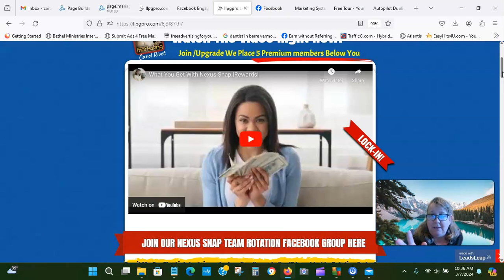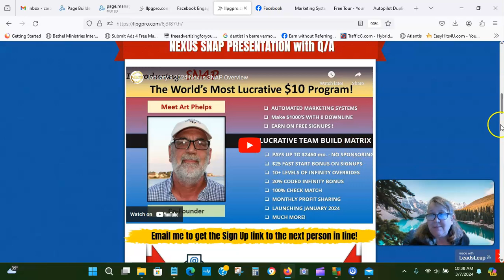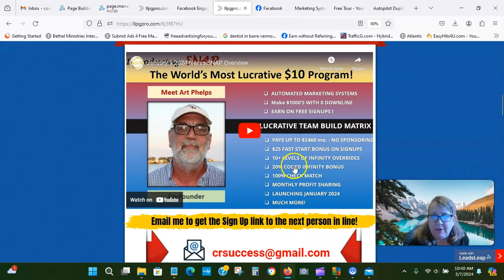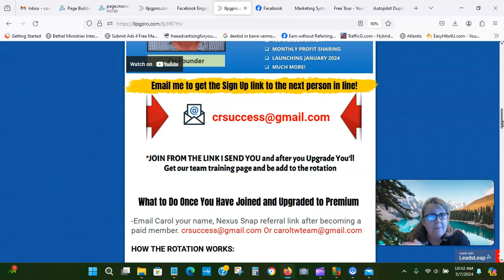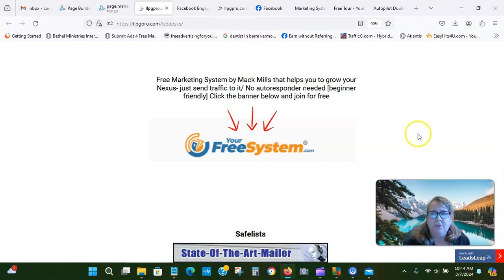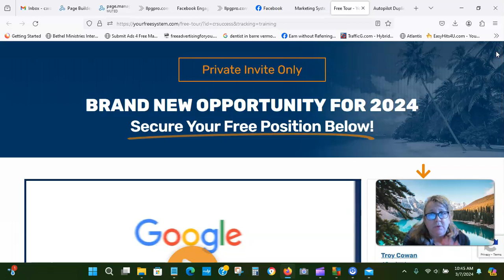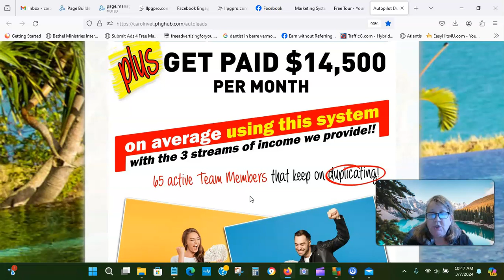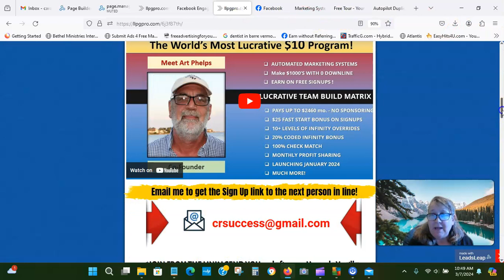Benefits of Joining my Nexus Rewards"Snap" Team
Are you looking to turn your spare time into a lucrative side hustle? With our proven system, you can generate passive income while you sleep.

Joining our team means more than just signing up – it's a pathway to financial freedom.

Say goodbye to traditional 9-5 jobs and hello to a flexible, rewarding opportunity. Take the first step towards financial independence by joining our Nexus Rewards "Snap" Team today!

Carol Rivet
Double Your Team In any Business Every Month